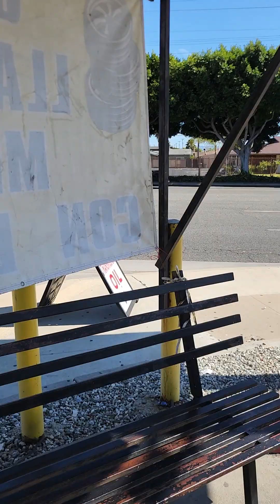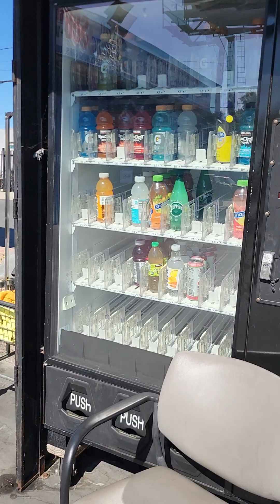SELF MADE CEO. A Day In The Life Of My Life.Just a Chill Carwash errand Day.THE TAP IN VIDEO